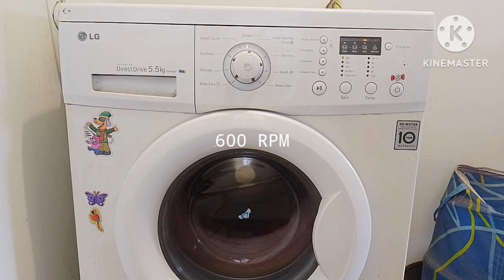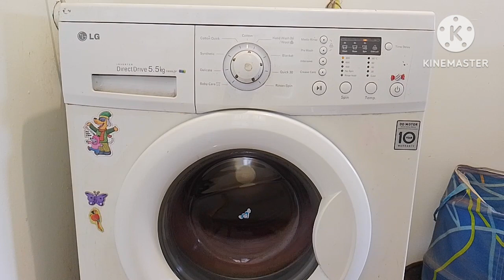EXTREME OVERLOAD!! 800 RPM Spin (It nearly fell!!)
Hi guys today we will be spinning extreme overload clothes

The washer has nearly fallen

Today we are gonna set spin only and the spin speed will be 800 RPM

In some LG washers the spin only option will not be available, so I will upload a video on how to set spin only programm soon.

So, I hope that you have enjoyed the video